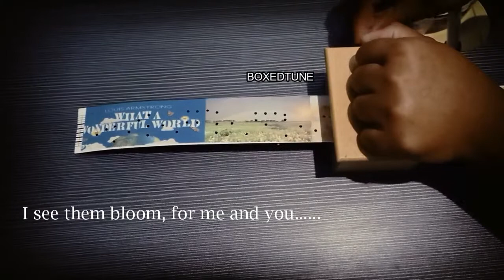What A Wonderful World | Photo Customized Musicbox | BOXEDTUNE